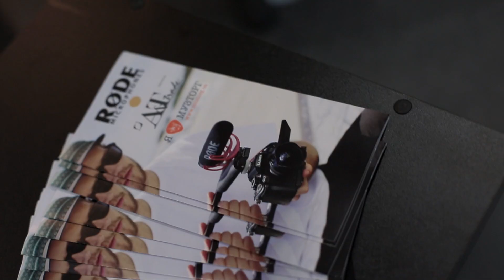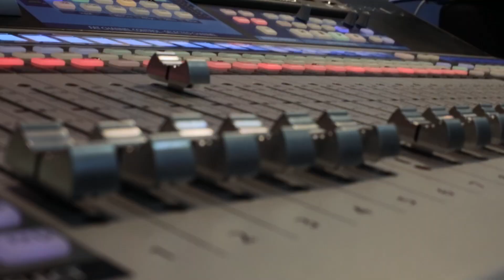Телерадіоярмарка 2017 | A&T Trade | Harman